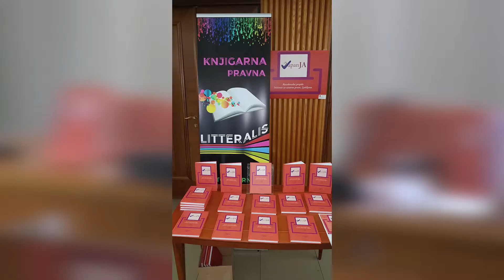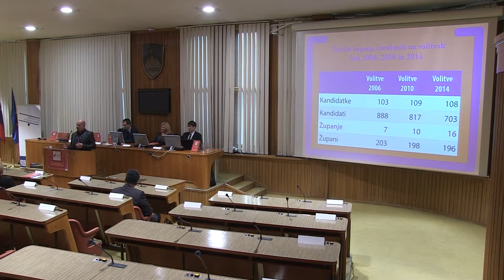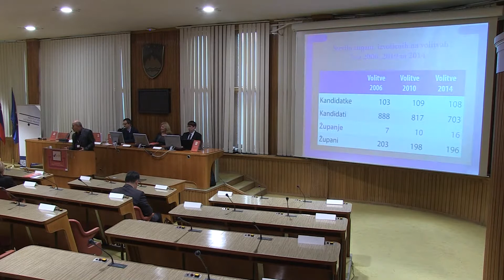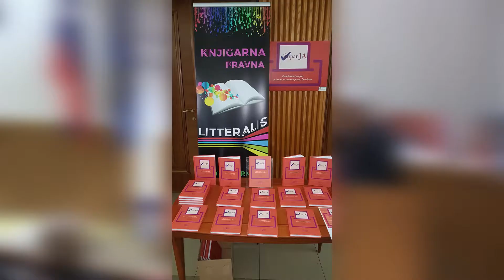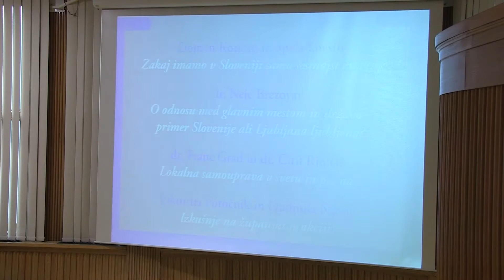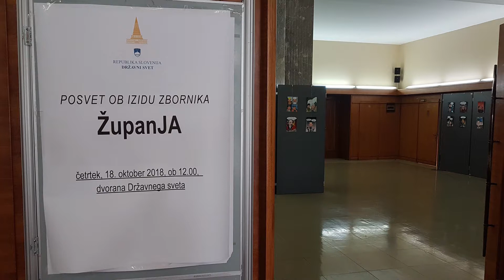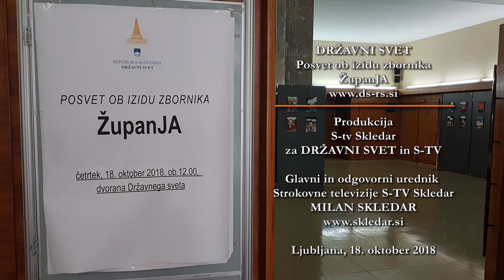DRŽAVNI SVET Izid zbornika ŽupanJA, 2018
Inštitut za ustavno pravo in Državni svet sta  v četrtek, 18. oktobra 2018, pripravila posvet ob izidu knjige ŽupanJA, ki obravnava podzastopanost žensk na županski funkciji.

"Leta 2004 so bile uvedene kvote in prvič prakticirane za volitve v evropski parlament, leto kasneje še za volitve v občinske in mestne svete, nato pa leta 2006 še za parlamentarne volitve. Po več kot desetih letih lahko danes že opazujemo in vrednotimo rezultate, ki so jih zakonodajne spremembe vnesle v zastopanost spolov v politiki in tudi ocenjujemo upravičenost kvotnega sistema. Spremembe zakonodaje z vpeljavo kvot pa niso zajele volitev v Državni svet, na žalost," je med drugim poudaril predsednik Državnega sveta Alojz Kovšca in nadaljeval: "V tem aktualnem, šestem mandatu so bile izvoljene le štiri državne svetnice, kar znaša 10 odstotkov sestave Državnega sveta. Prav vse svetnice prihajajo iz vrst funkcionalnih interesov, kar zagotovo najbolj izpostavlja dejstvo, da v Državnem svetu v vseh mandatih ni bilo zastopnice iz vrst lokalnih interesov - to pa ponovno pritrjuje ugotovitvam pričujočega zbornika o podzastopanosti žensk v političnih procesih na lokalni ravni, saj ta del državnih svetnikov volijo elektorji na lokalnih ravneh, " je v pozdravnem nagovoru povedal predsednik Državnega sveta Alojz Kovšca.